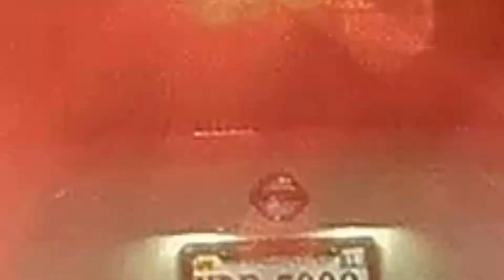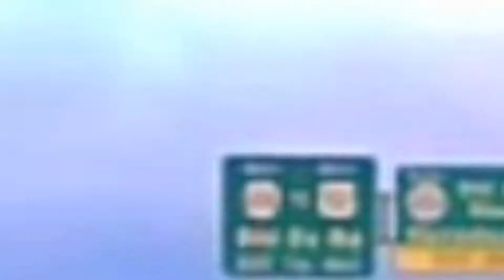Bad Drivers of Northern Virginia #21 | A lot of cutoffs!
Sorry for being so late to upload this, lately things have been super busy for me.

In this episode, you'll find some things like redlight runners, last-minute exits, and some horrible cut-offs!

Also, let me know what you think about the video so I can improve in the future!

If you are interested in sending clips to me, please send me them to me by email at (I will try to get back within three days at most)